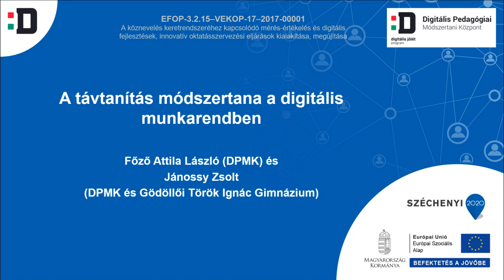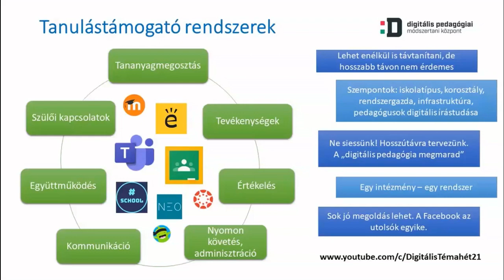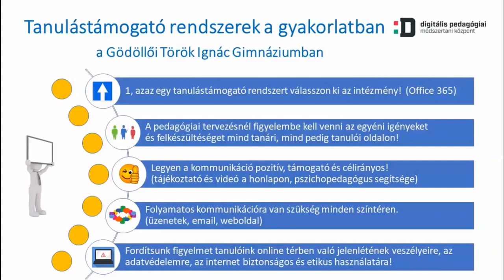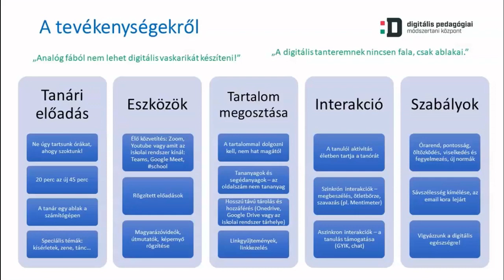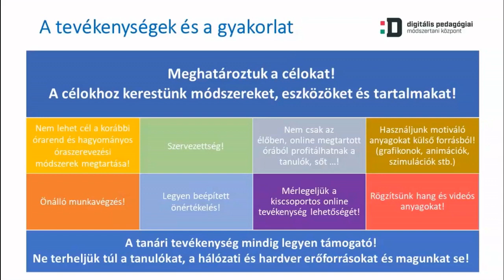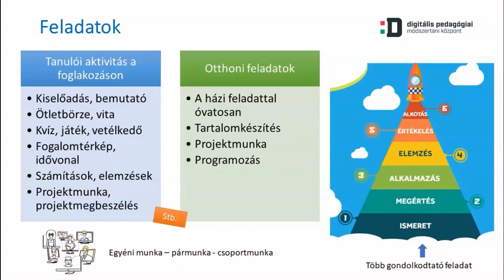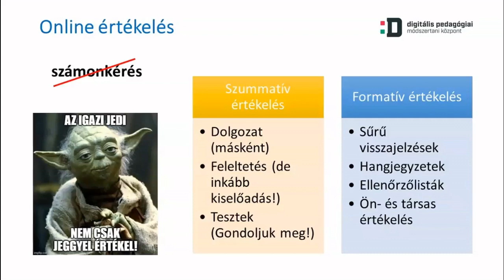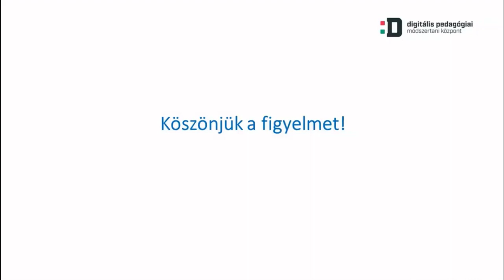A távtanítás módszertana a digitális munkarendben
Előadók: Főző Attila László (senior digitális fejlesztő, Digitális Jólét Nkft. DPMK) és Jánossy Zsolt (senior digitális fejlesztő, Digitális Jólét Nkft. DPMK és Gödöllői Török Ignác Gimnázium tanára)

A webináriumon hiteles és átgondolt ajánlást hallhatunk a digitális munkarendben megvalósuló távtanulás szervezésével kapcsolatban.